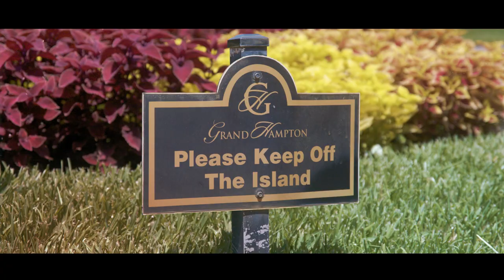Grand Hampton - Season Two (OFFICIAL TRAILER)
The official Grand Hampton Season Two Full Trailer!